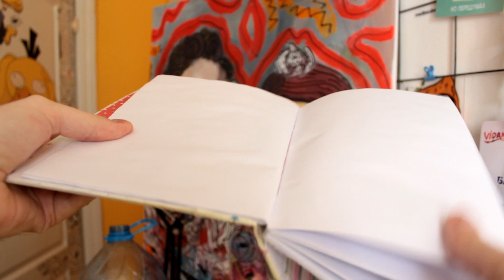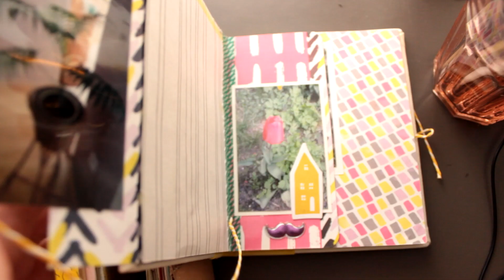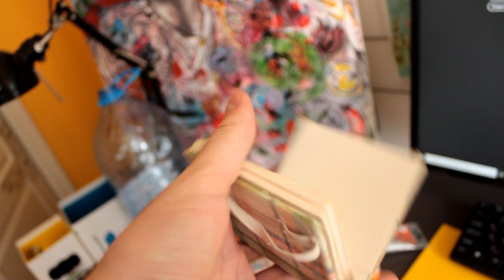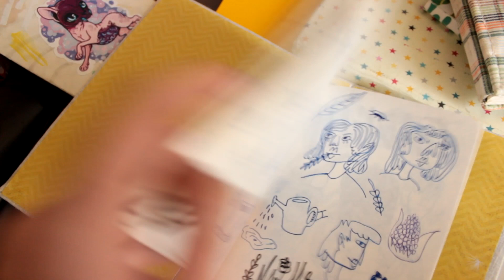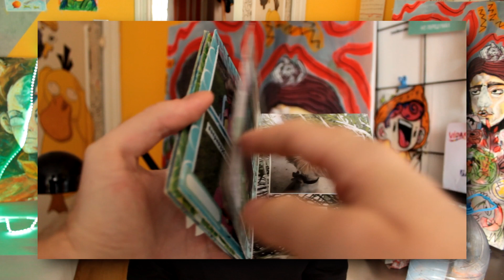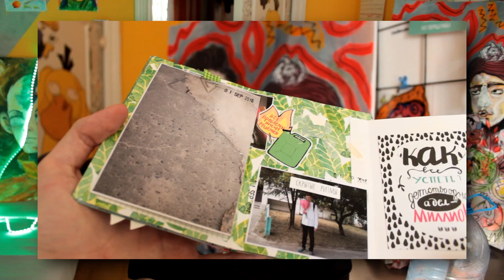БЛОКНОТЫ РУЧНОЙ РАБОТЫ / МОИ ХОББИ #1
Я очень люблю делать всё что угодно своими руками. В этом видео я решил рассказать про одно из своих увлечений - блокноты ручной работы. Как я начинал, где учился, участие в конкурсах и остальная всякая фигня в етом видео